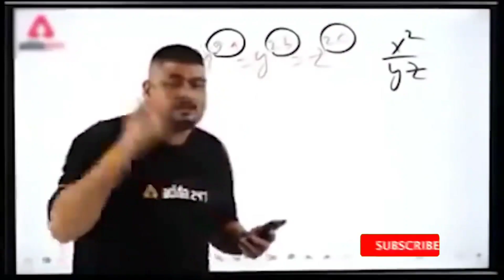First Day in Mumbai 😲😲 || Daily Vlog#298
Take Care🥰